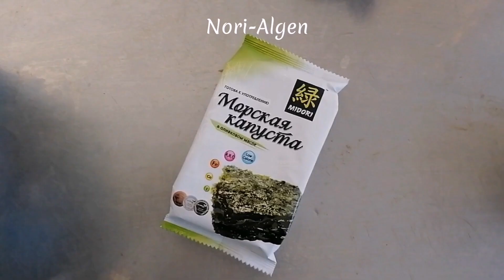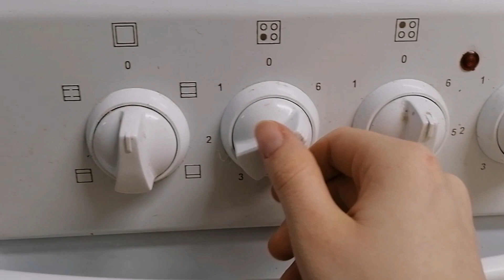Ссоц 121 Крутова А А Онигири